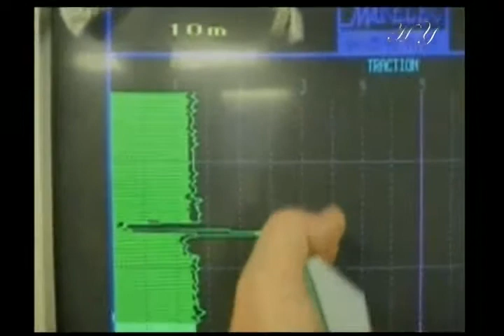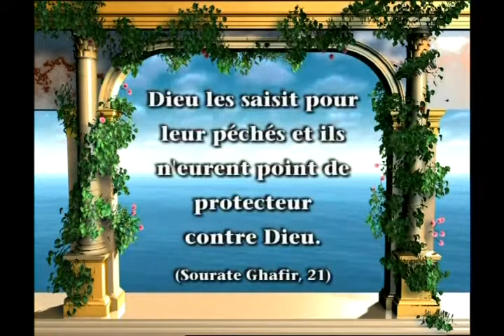La sagesse de l'histoire du Prophète Noé (psl)